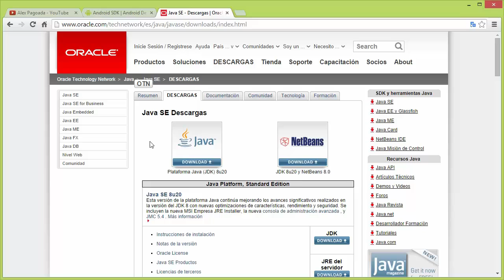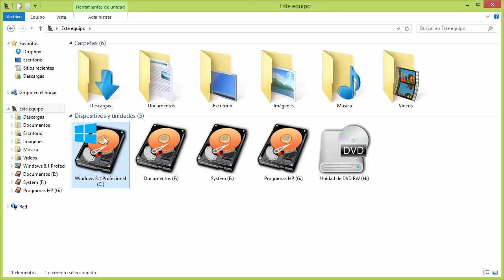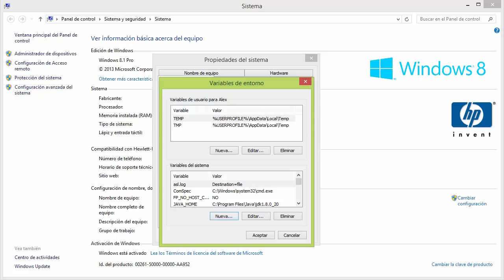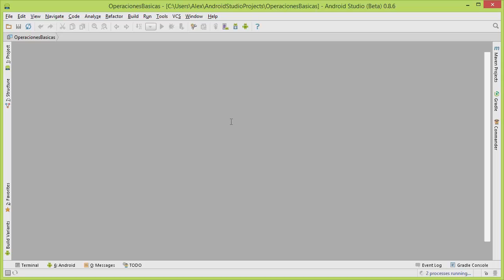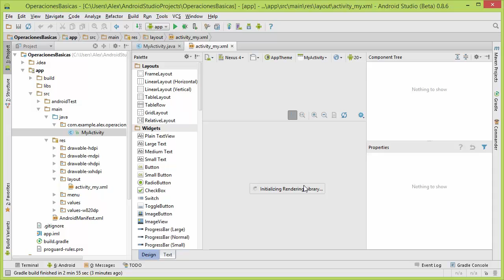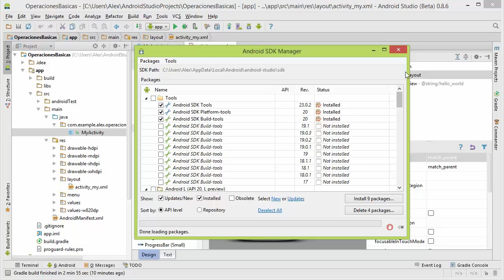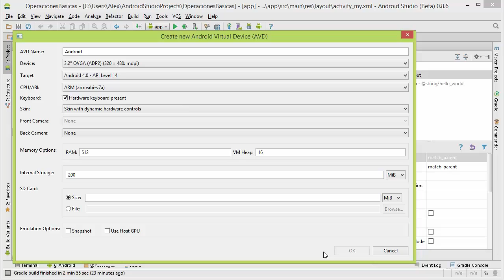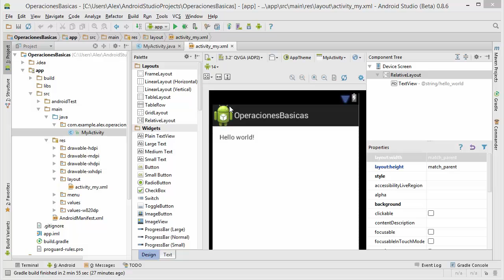APP para Android y utilizando el Android Studio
Me disculpo por lo robotizado que se escucha el vídeo ya que tengo problemas en la pc al momento que estoy grabando me len tiza todo el vídeo y el sonido no critiquen sin saber ya que nadie es perfecto, y ya que yo no cuento con buenos recursos para hacer me de un buen equipo y hacer mucho mejor la calidad de los vídeos, y muchas gracias por ver los vídeos saludes
JDK Para Java
Android Studio
Me disculpo por lo robotizado que se escucha el vídeo ya que tengo problemas en la pc al momento que estoy grabando me len tiza todo el vídeo y el sonido